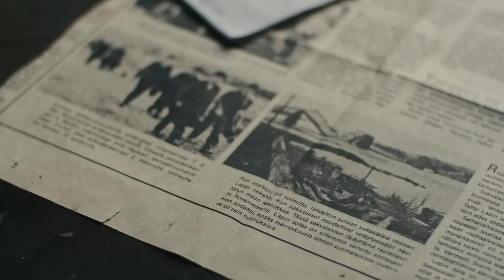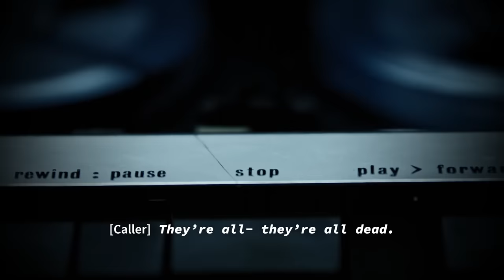The Mystery of the Bloodless Murders | Epic Reads Investigates – All These Bodies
Join team Epic Reads and dive into this murder mystery book preview with our resident true crime sleuths Sarah and Michael. Can you uncover the bloody truth behind Kendare Blake’s All These Bodies?

In the summer of 1958… a LOT happened. Honestly, it’s too much to type here. We’ll just say it was a bit gruesome and there were a few murders involved!

00:00 The Bloodless Murders
01:30 Investigating the Clues
02:25 Meeting the Suspect
04:06 Possible Accomplice?
05:02 But Wait...Vampires?
06:33 Can You Uncover the Mystery?